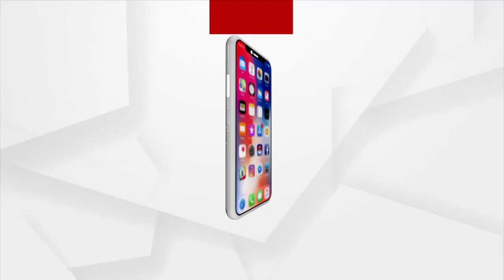Ruckus Between Makeshift, Permanent Vendors At Market Building In Bhubaneswar